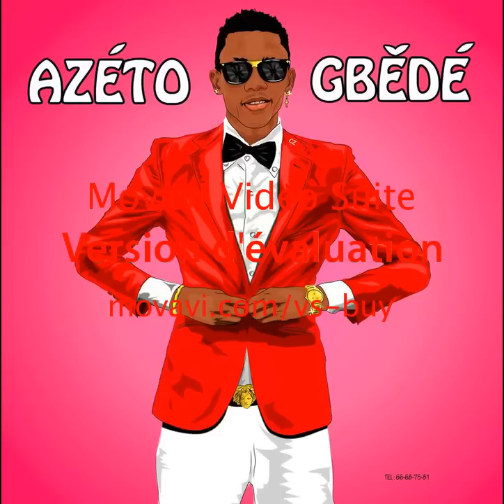Vano Baby- man-zewe do charge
Apres Adigoue Gboun Gboun , VANO revient avec un nouveau single trop hit.
 Découvrez le nouveau single de Man Zewe Do Charge de vano-baby